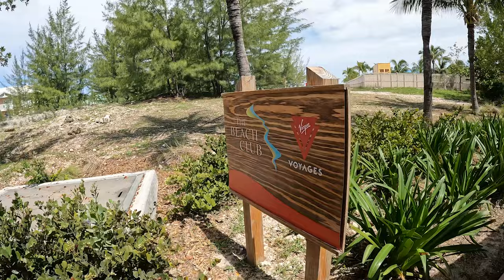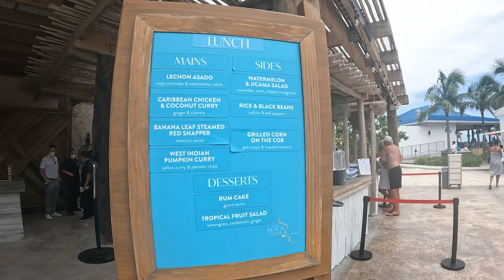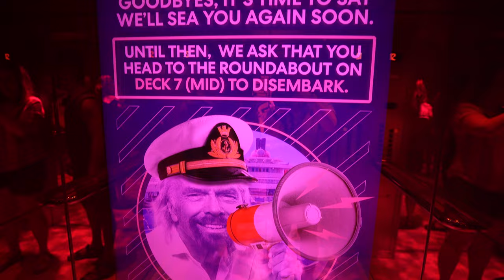SCARLET LADY - SHIP EVENTS & SHOWS + PRIVATE BEACH CLUB AT BIMINI (CRUISE WITH VIRGIN VOYAGES)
There is so much promise and potential about this cruise line, but could all the events and beach club actually live up to the hype? In this video we break down almost every show offered on board, our favorite activities, and take you along for life at Bimini beach club. Never Sleep Alone, Duel Reality, Ships in the Night, Phantom Folktales, Cocktails with the Diva. 5 night Caribbean cruise with Virgin Voyages.